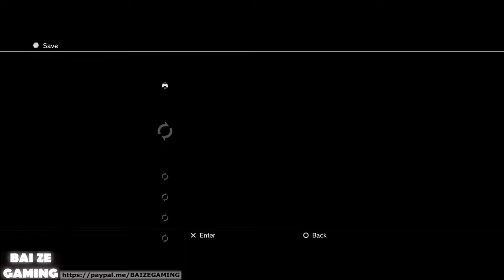Atelier Escha and Logy 26 Eating Competition! Linca Wins! Ruins in the Sky!